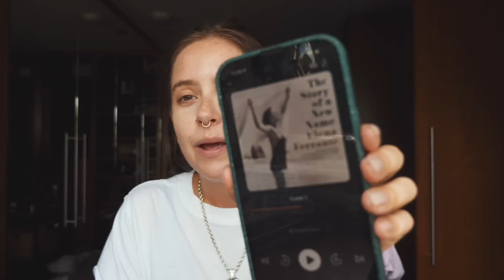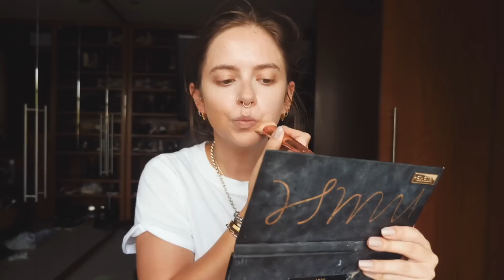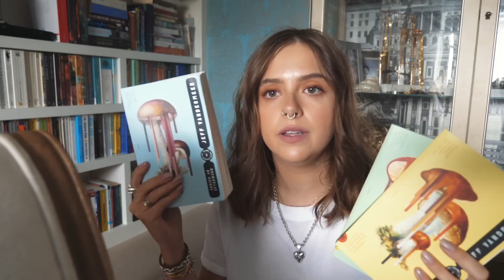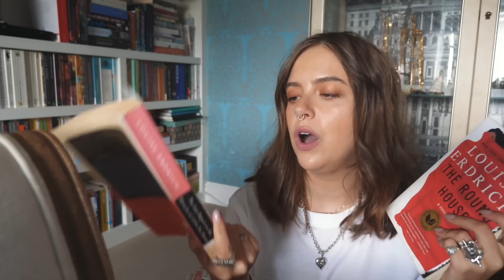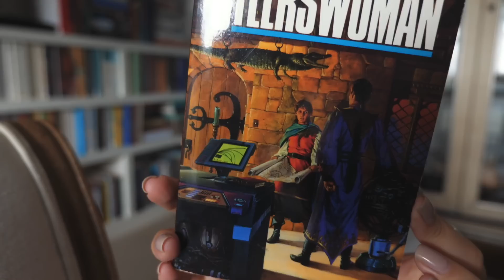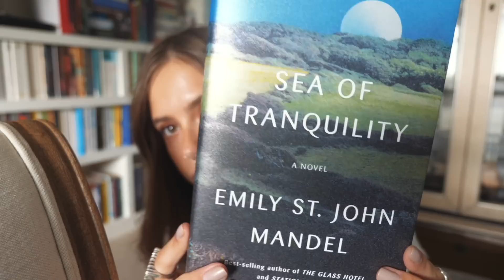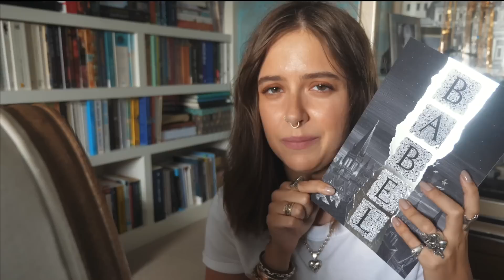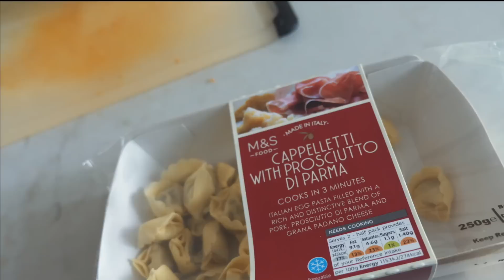BOOKISH VLOG: US BOOK HAUL + BOOK MAIL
(username: sunbeams.jess)

                        ——SOCIAL MEDIA——

                        ——TIMESTAMPS——

00:00 Hello & GRWM
03:10 Clothing Haul
09:40 US Book Haul
27:03 Best of Book Mail
33:39 Current Read Chat
38:42 Patreon Chat
40:59 Mini Parenthood Chat + Nightly Tea
43:34 TV Chat

                                ——LINKS——

The Fish by Joanne Stubbs 6/10/22

The First Binding by R. R. Virdi 16/08/22

Dead Water by C. A. Fletcher 7/09/22

The Ends by James Smythe (already out)

Babel by R. F. Kuang 23/09/22

Eden by Jim Crace 18/08/22

August Kitko and the Mechas in Space by Alex White (already out)

The Dolphin House by Audrey Schulman 11/08/22

Gold Signet Ring: grandma’s

Nails: CND Field Fox

FAQ

28

London

Nope!